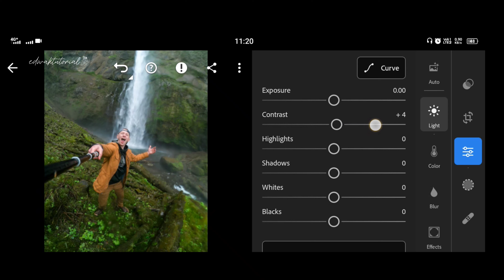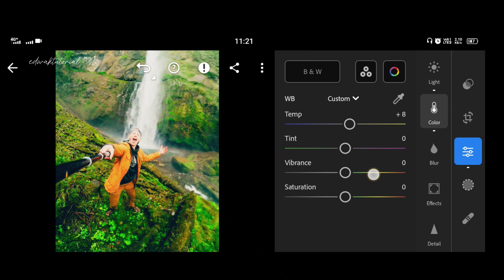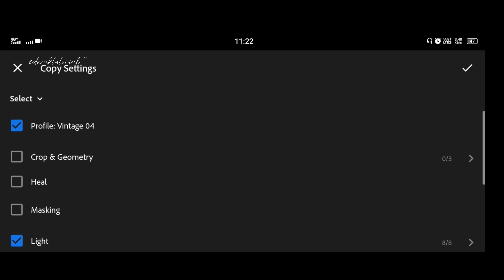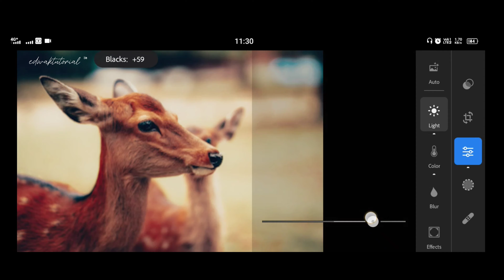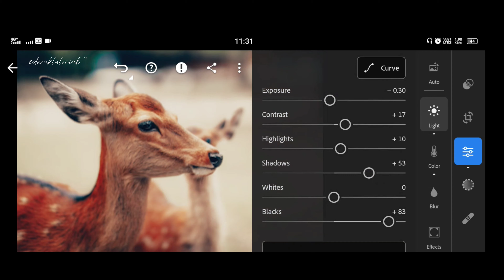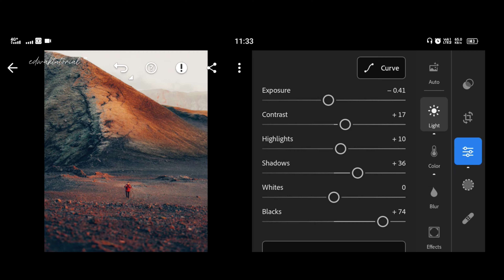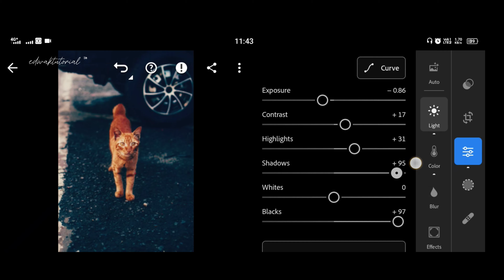Mastering Lightroom : Elevate Your Photos with a Warm Cinematic Tone | Step-by-Step Guide - FREE DNG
lightroompresetfree LIGHTROOM FREE PRESET - Warm Cinematic Tone |Tutorial #555